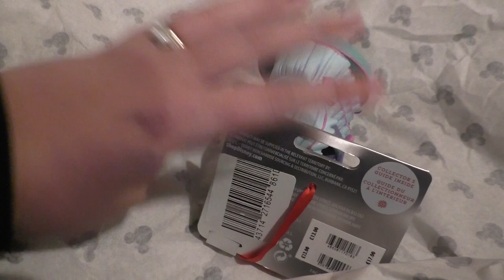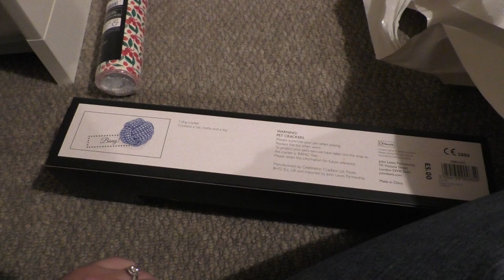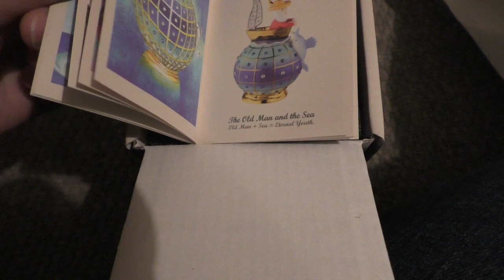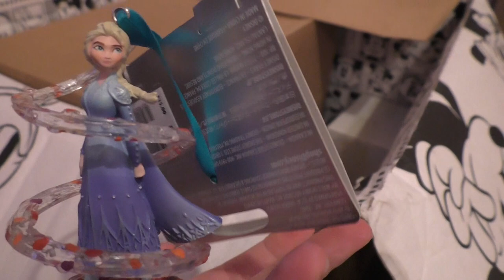October Vlog 2020 - Disney & John Lewis Shopping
We take a trip to the Disney Store and John Lewis! Needed some disney decorations (obviously) and had the most fun time xx